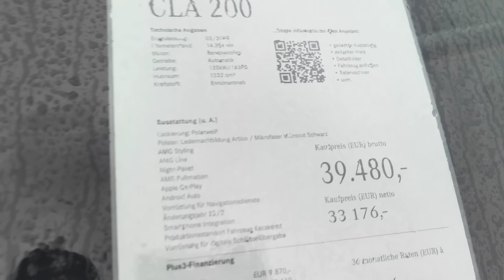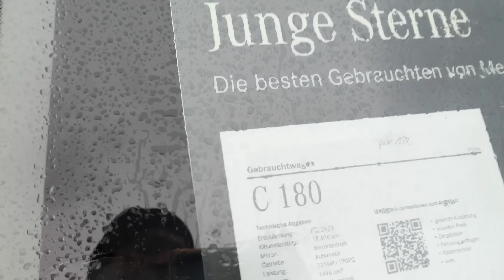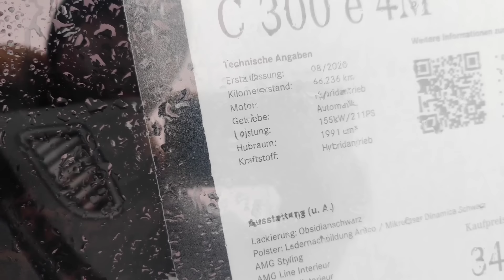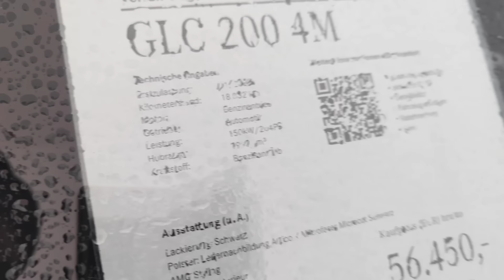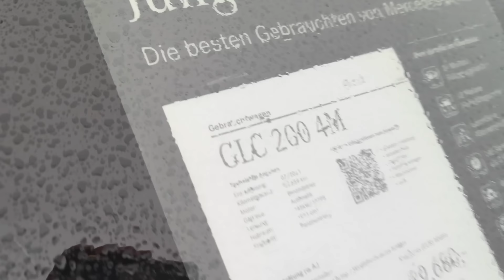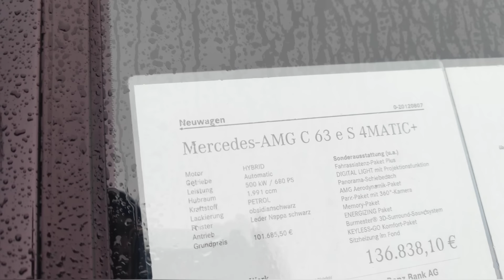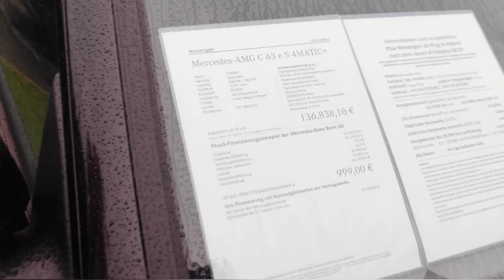هده هي اسعار مرسيدس الحالية من المانيا 🇩🇪 ♥️ ولكن c-class حاجة هاربة الله يبارك